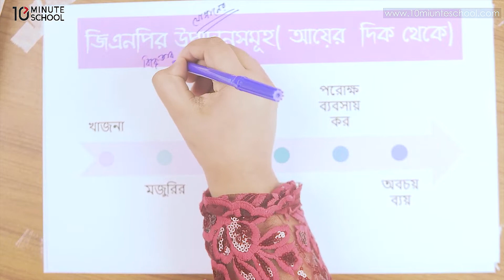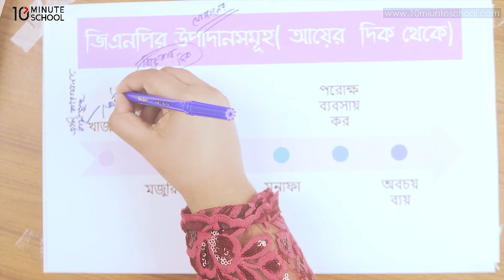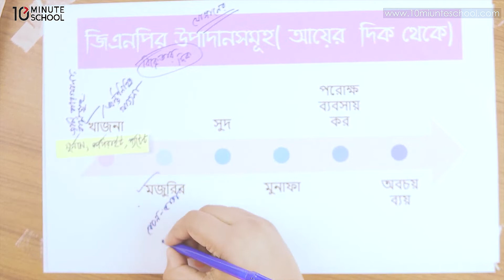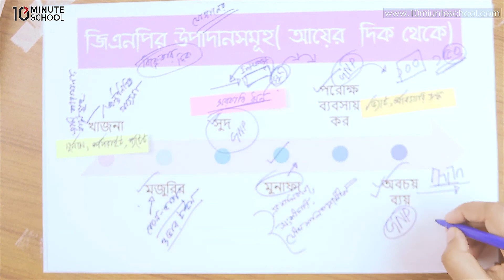০৪ ০৭ অধ্যায় ৪ সামষ্টিক পর্যায়ে উৎপাদনের ধারণা GNP৩আয়ের দিক থেকে উপাদানসমূহ HSC